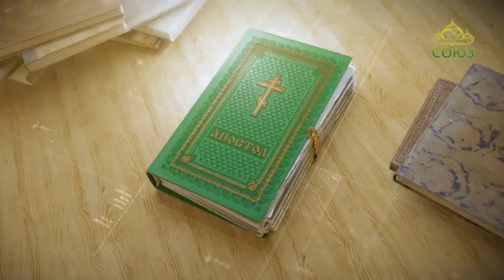Читаем Апостол 21 октября 2017г. Второе послание к Коринфянам. Глава 1, ст. 8–11.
Сами в себе имели приговор к смерти, для того, чтобы надеяться не на самих себя, но на Бога, воскрешающего мертвых